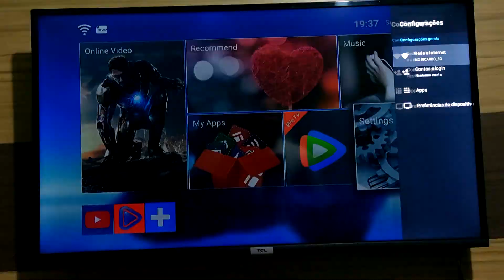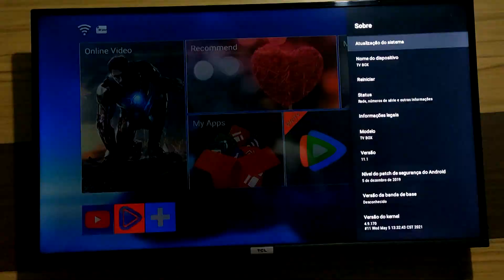Como atualizar a tv box mxq pro 4k - passo a passo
Fala galera, agora venho mostrar como atualizar a tv box mxq pro 4k.

00:01 Introdução

Paulo Ricardo